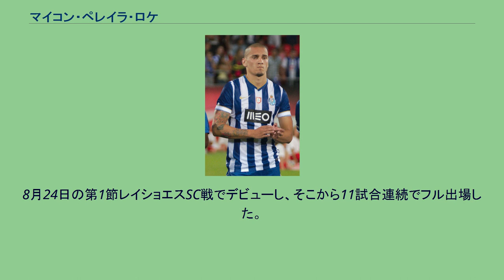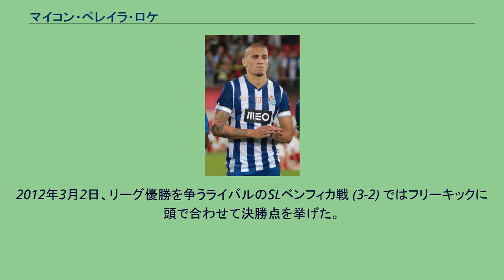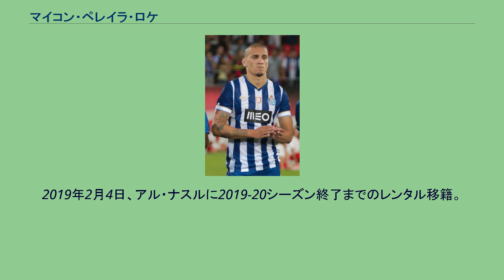マイコン・ペレイラ・ロケ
マイコン・ペレイラ・ロケ（Maicon Pereira Roque, 1988年9月14日 - ）は、ブラジル・サンパウロ出身のサッカー選手。
クルゼイロEC所属。
クルゼイロECでプロデビューし、2008年1月にADカボフリエンセに移籍した。
2008年5月にポルトガル・プリメイラ・リーガのCDナシオナルに移籍した。
8月24日の第1節レイショエスSC戦でデビューし、そこから11試合連続でフル出場した。
初の海外移籍ながら、2008-09シーズンは28試合（うち先発25試合）に出場し、4位でのUEFAカップ出場権獲得に貢献した。
タッサ・デ・ポルトガルではSCブラガなどに勝利して準決勝に進出したが、準決勝のFCパソス・デ・フェレイラ戦・2ndレグのアディショナルタイムにPKを許して2試合合計4-5で敗れた。
2009年6月4日、リーグ4連覇中のFCポルトに5年契約移籍した。
110万ユーロでクルゼイロECから所有権の50%を買い取ったとされる。
2012年3月2日、リーグ優勝を争うライバルのSLベンフィカ戦 (3-2) ではフリーキックに頭で合わせて決勝点を挙げた。
ポルトでは公式戦189試合試合に出場してリーグ3連覇に貢献した。
2016年2月にサンパウロFCにレンタル移籍しブラジル復帰を果たした。
2017年6月30日、ガラタサライSKへ4年契約で完全移籍。
2019年2月4日、アル・ナスルに2019-20シーズン終了までのレンタル移籍。